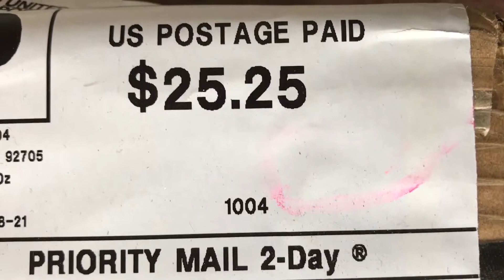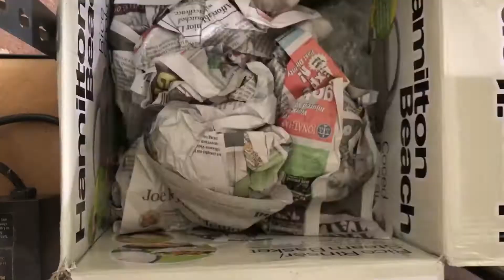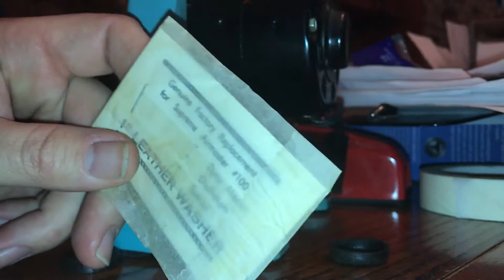Supreme Dynamaster Vintage Aquarium Air Pump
Going vintage with an old tank and an old pump from days of old.